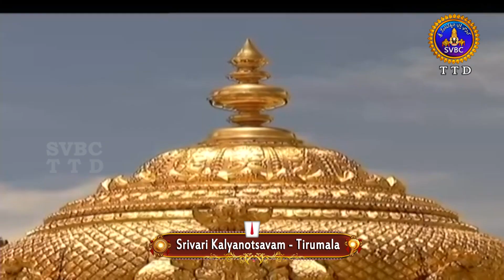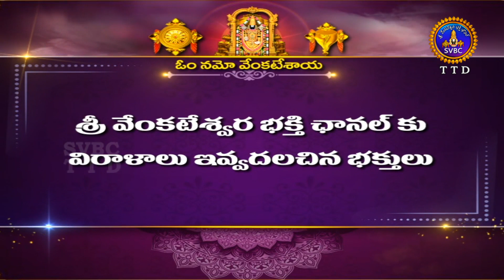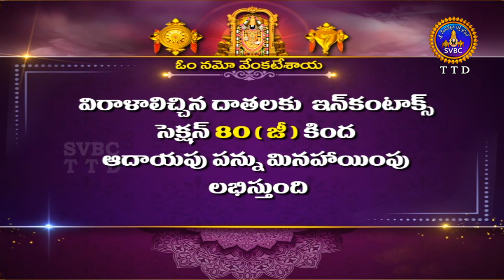శ్రీవారి కళ్యాణోత్సవం || Srivari Kalyanotsavam || 11-01-2023 || SVBC TTD